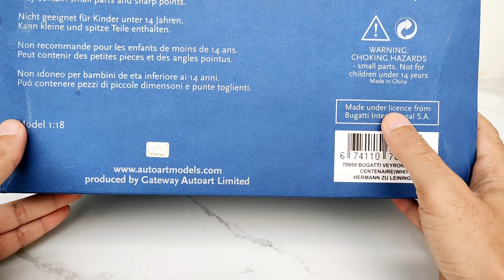UNBOXING Bugatti Veyron EB 16.4 Year 2009 White 1:18 AUTOart || Diecast Modelcar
Today I am going to walk through you with my new Bugatti Veyron EB 16.4 Year 2009 White 1:18 AUTOart.

Model Review-
-Excellent paint job.
-Off White color with chrome  looks stunning.
-Front Head lights very detailed.
-Tail lights looks very nice, clean and detailed.
-Wheels with Buggati logo on it are highly detailed looks great with working suspension.
-Perforated mesh grill on front ,side and rear looks very good and real.
-Interiors are excellent.
-No gaps in doors , hood or in engine cover.
-Carpeted flooring in front boot and cabin as well.
-Buggati logo on front and back looks great.
-Very highly detailed Engine.
-Working spoiler.
-Its an excellent model.

I would definitely recommend this model.